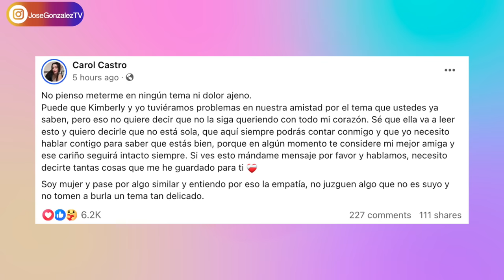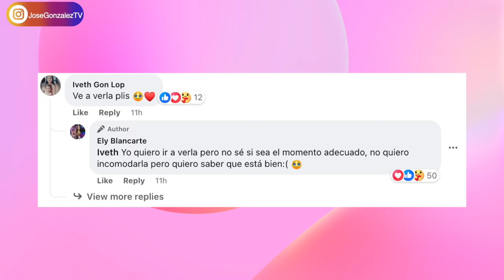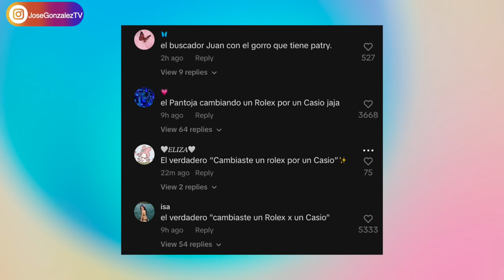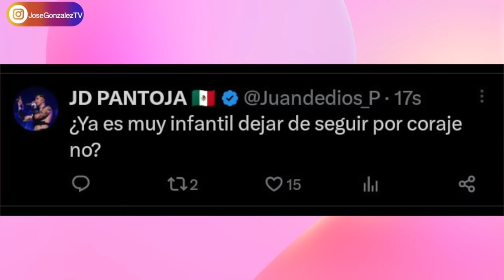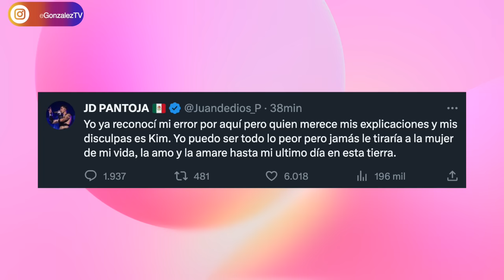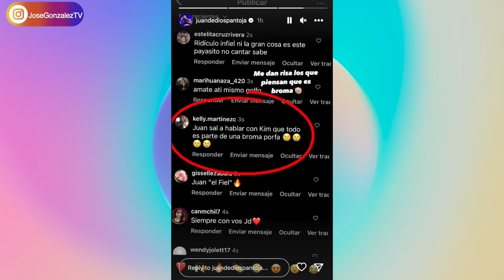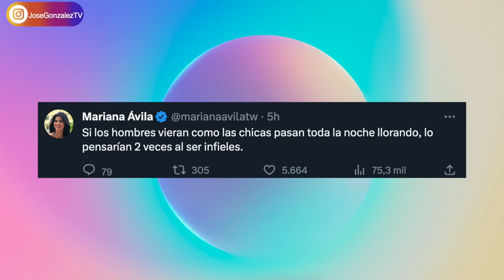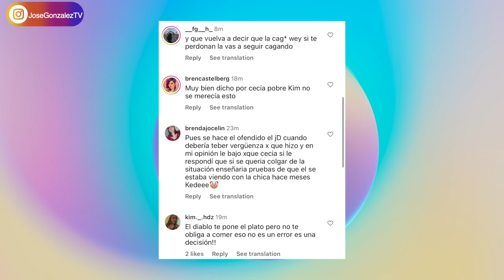JUAN DE DIOS PANTOJA SE PELEA CONTRA CECIA LOAIZA! KIMBERLY LOAIZA ESTÁ ENOJADA Y MANDA INDIRECTA!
Recientemente Kimberly Loaiza borró fotografías dónde aparecen todos en familia junto a Kima y Juanito.